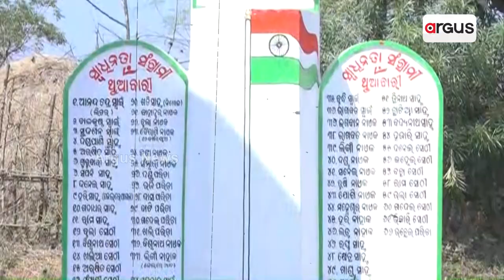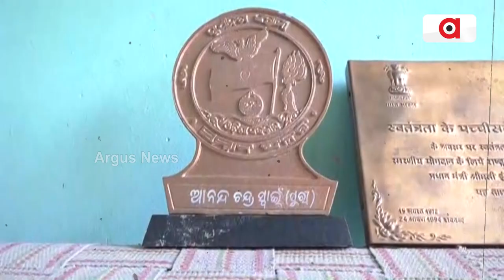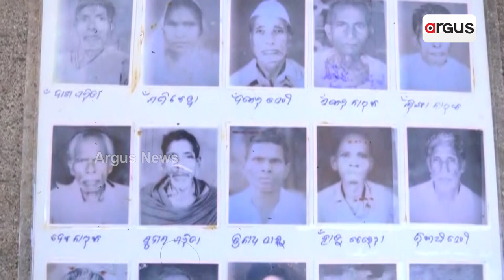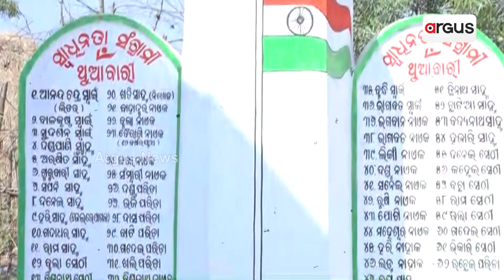74 ତମ ସାଧାରଣ ତନ୍ତ୍ର ଦିବସରେ ସ୍ୱାଧୀନତାସଂଗ୍ରାମୀଙ୍କର ଗାଁ ଥୁଆବାରୀ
ନୟାଗଡ଼ ଜିଲ୍ଲା ନୂଆଗାଁ ବ୍ଲକର ଥୁଆବାରୀ,  ଯେଉଁ ଗାଁର ପ୍ରତିଟି ଆଵାଳବୃଦ୍ଧବନିତା ସାମିଲ ହୋଇଥିଲେ ସ୍ୱାଧୀନତା ସଂଗ୍ରାମରେ l  ଏହି ଗାଁରୁ ଏକକାଳୀନ ଭାବେ 62ଜଣ ସ୍ୱାଧୀନତା ସଂଗ୍ରାମୀ ଦେଶସ୍ୱାଧୀନତା ଆନ୍ଦୋଳନରେ ସାମିଲ ହୋଇ କିଏ କାରାବରଣ କରିଥିଲେ ତ ଆଉ କିଏ ବ୍ରିଟିଶ ବର୍ବରତାରେ ପ୍ରାଣ ହରାଇଥିଲେ I 74 ତମ ସାଧାରଣ ତନ୍ତ୍ର ଦିବସରେ ଆସନ୍ତୁ ଦେଖିବା  ସ୍ୱାଧୀନତାସଂଗ୍ରାମୀଙ୍କର ଗାଁ ଥୁଆବାରୀରୁ ରିପୋର୍ଟ ।